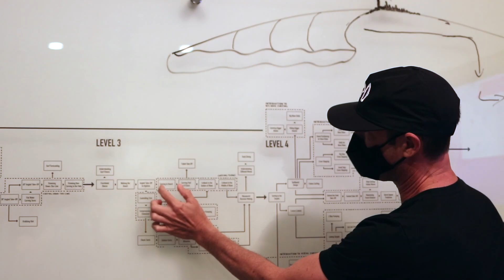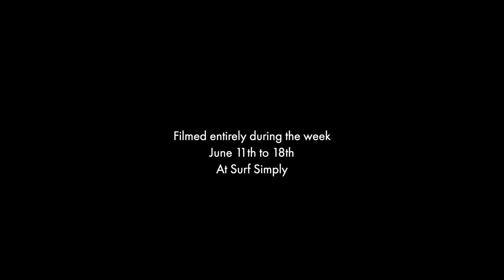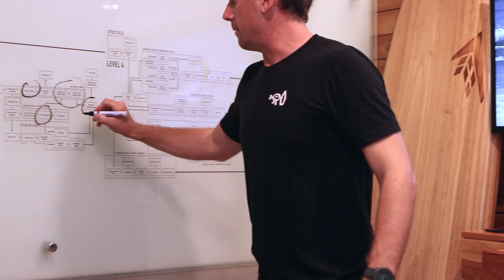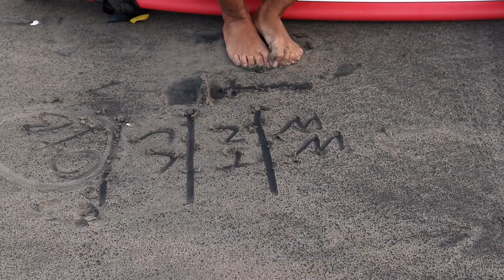A Week at Surf Simply | June 11-18, 2022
"We both feel like we want to grow in this sport and we get to share it together. Being in this community is energizing. It’s a part of life that I’d like to do again and again."
Alison H